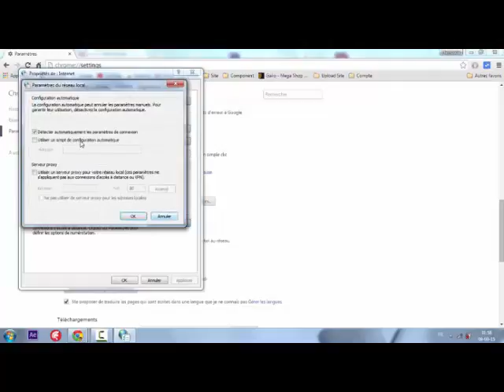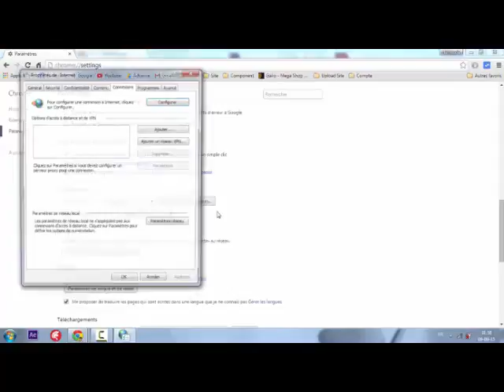تسريع جوجل متصفح كروم الى اقصى حد